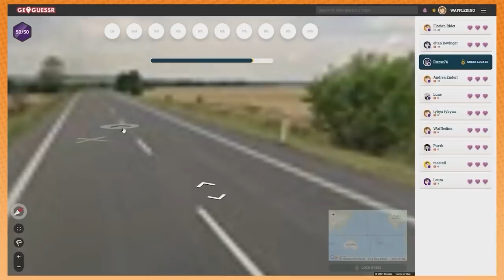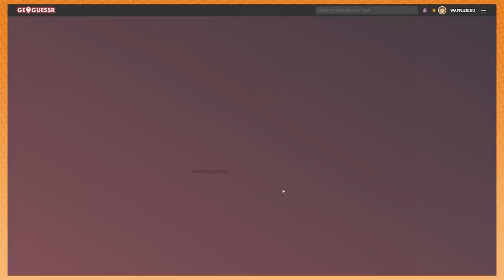The dumbest stuff we did in SEPTEMBER | Game Grumps Compilations